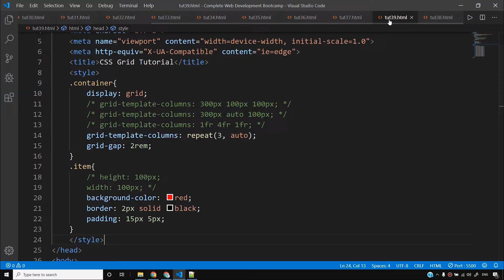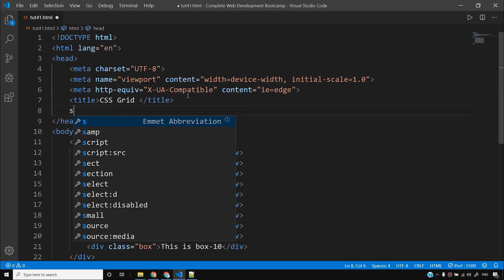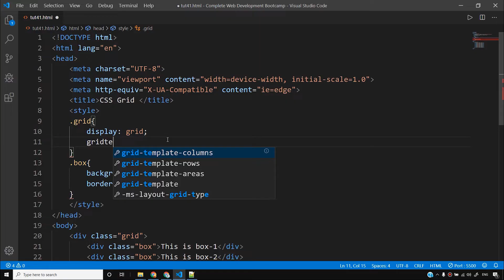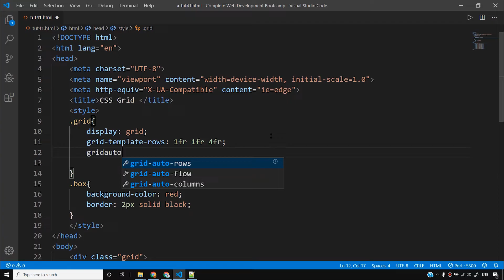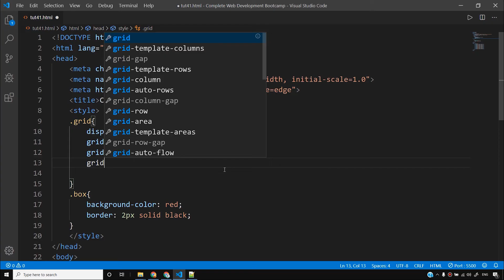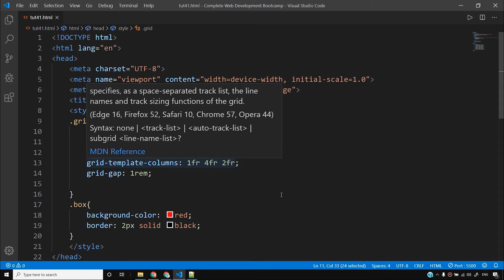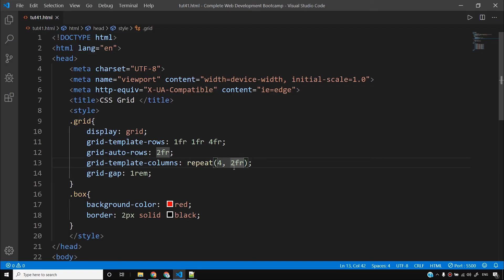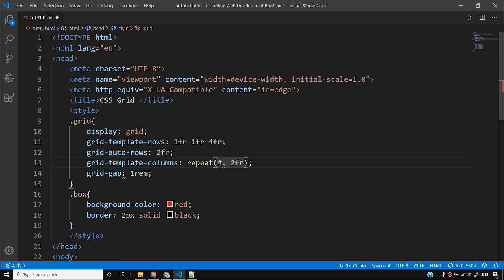CSS Grid: Creating Rows & Gaps in Grid | Web Development Tutorials #41